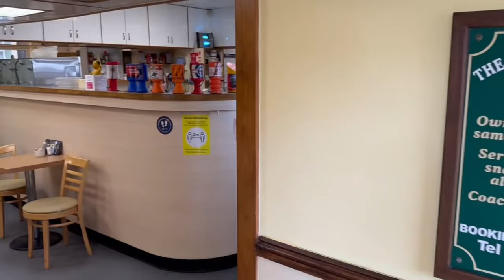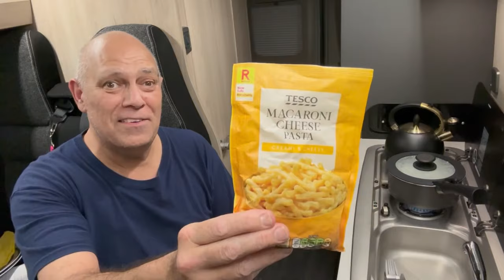Van life, Auto-Trail Expedition 67 Poptop, Episode 6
Take a look at our latest YouTube video as we juggle running our tea rooms with van life, we climb a mountain (Tor 😂) in extreme conditions, Daisy’s Murder Mystery Evening, spending the evening in a 6 meter long tin can during a lightning storm and Jackie pulling off her best Hilda Ogden impression!! 😂😂

Join myself Carl, my wife Jackie and our 12 year old Yorkshire terrier, Daisy on our 6th week of exploring Van-life in our new Campervan.